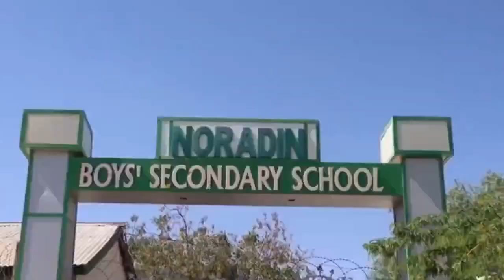Ibraahim Caydiid Analyzes Current Issues That Impact Somaliland & Heeds A Warning!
Ibraahim Caydiid oo ka  hadlaya cida Nabadgalyada ku duulimaadka ah & dhibtii loo gaystay Hantida gaarka loo leeyahay ee Iskuulkii Nuura-Diin.